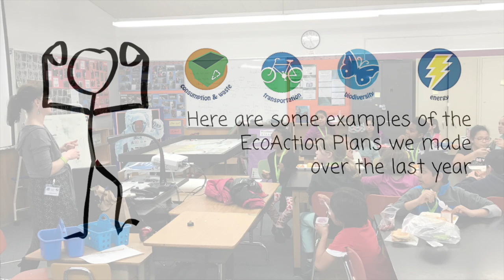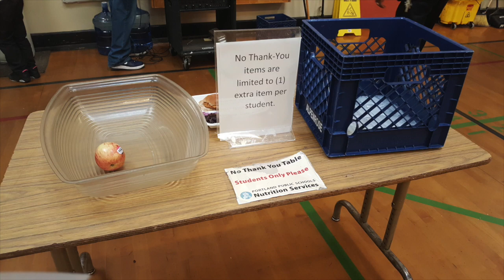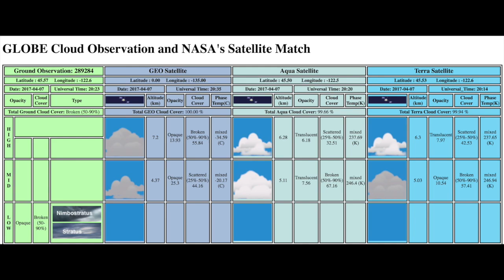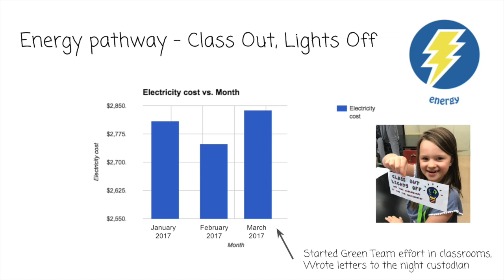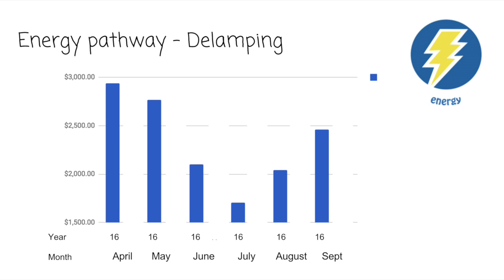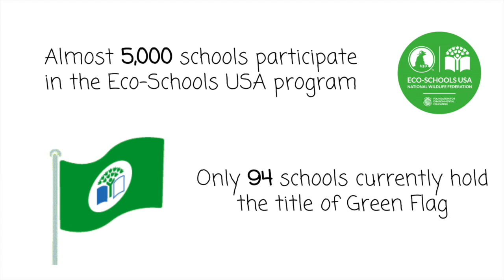Woodlawn's Path to the Green Flag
Over the last few years our school community has worked to complete several Eco-pathways as part of the National Wildlife Federation Eco-School USA program.  Recently we found out that we have earned the Green Flag award from the program.  The students are so proud of their work - here is a snapshot of what they did!